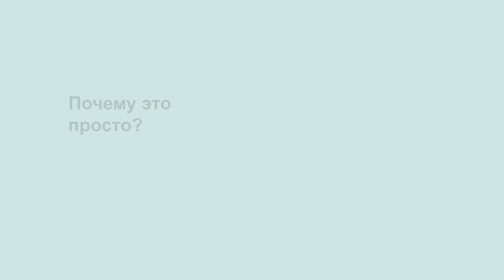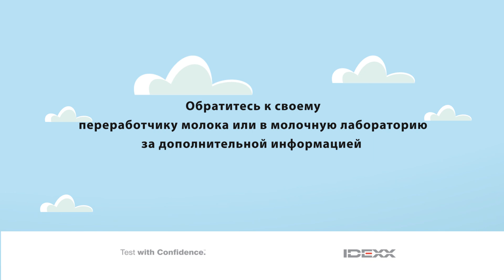(RU) Alertys™ Milk Pregnancy Test from IDEXX